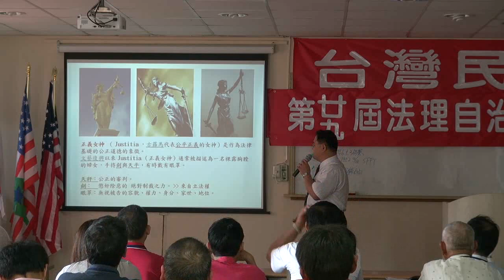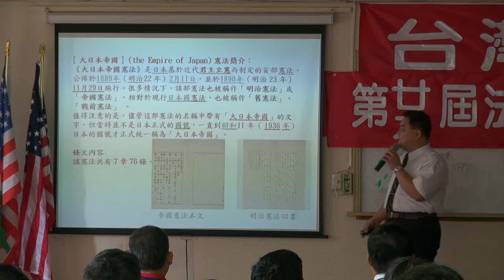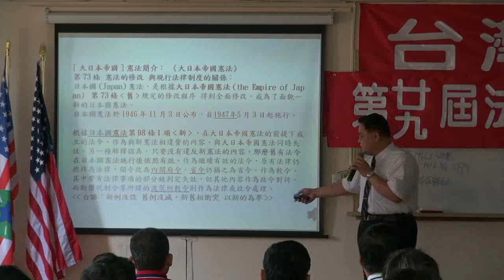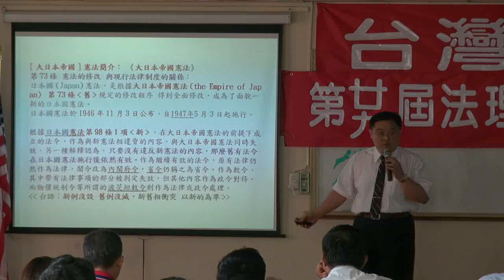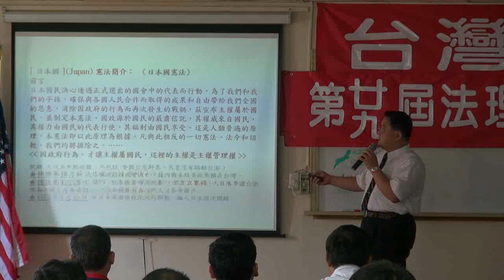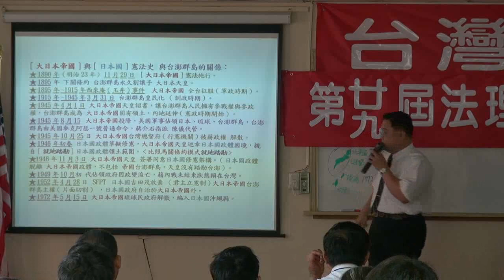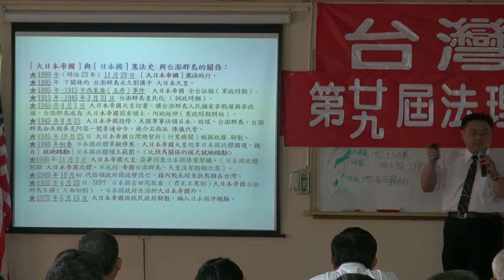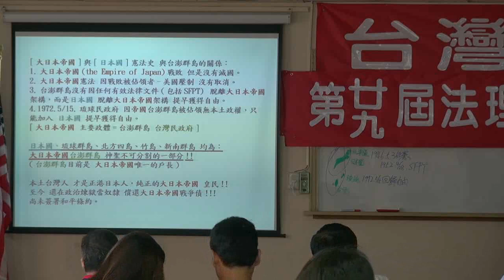120505-4a-司法改革與轉型正義-林永承-台灣民政府第29屆法理自治學院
120505-4a-司法改革與轉型正義-林永承-台灣民政府第29屆法理自治學院